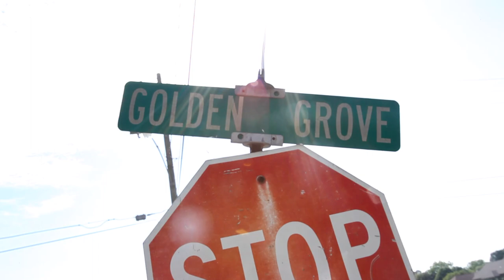Official Video Parish boy shad "You Don't Want It"